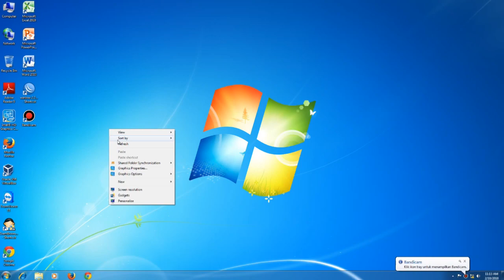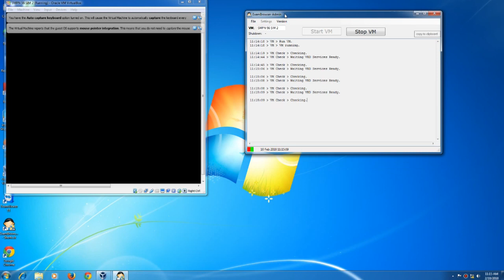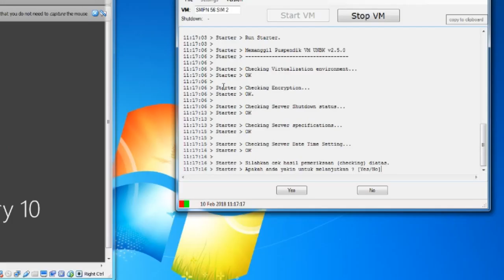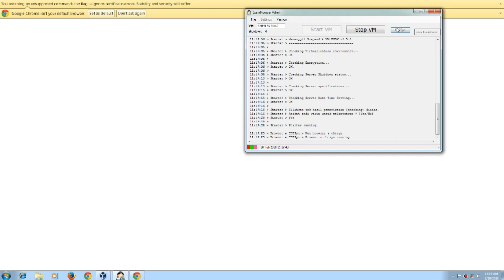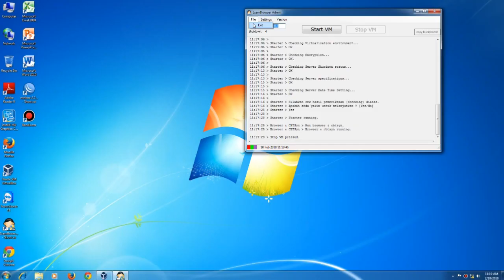Cara Mudah Menghidupkan & Mematikan Server UNBK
Video kali ini saya akan membahas tentang menyalakan dan mematikan server UNBK.

Jangan lupa simak artikel saya di : bhanylimabelassastra.blogspot.co.id/